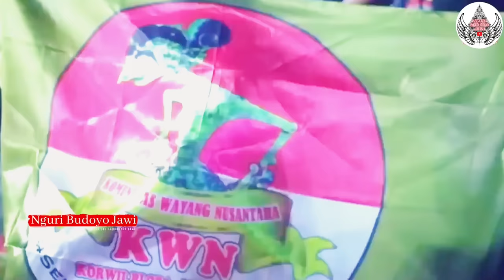Kolaborasi Abah Kirun, Cak Yudo, Andik TB & Masda Bikin Ngakak Jungkir Balik! Live Ki Yusuf Terbaik